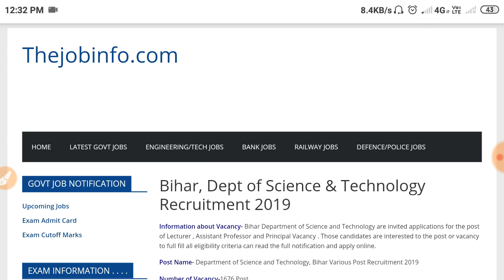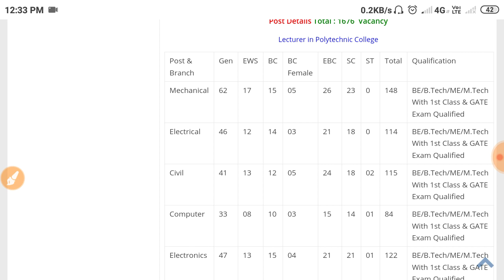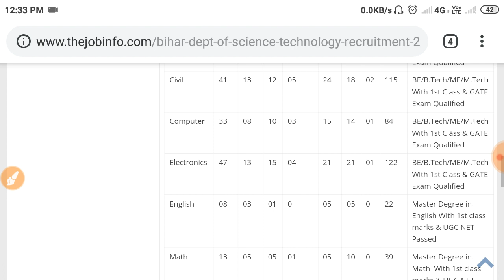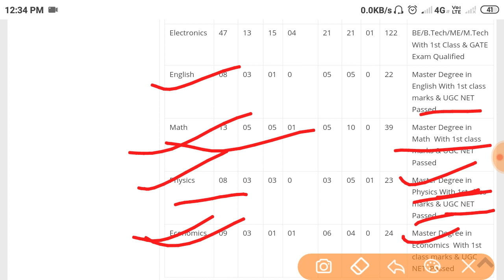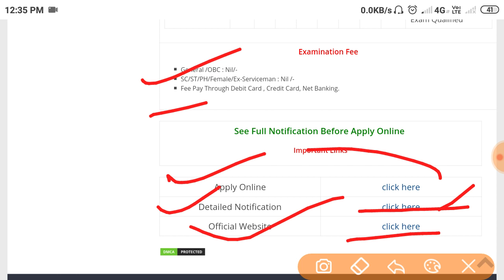Bihar Department of Science & Technology Recruitment | Assistant Professor & Lecturer Recruitment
Apply Online and Notification Details
Department of Science & Technology Bihar Government, Bihar Polytechnic Recruitment & Bihar Engineering College Professor Recruitment,
Department of Science and Technology Bihar Government recruitment 2019 lecturer of polytechnic college and professor of Engineering College total vacancy and details of advertisement, Bihar Government recruitment of assistant professor and lecturer branch wise selection mechanical Electrical electronics siebel English math science economics physics recruitment